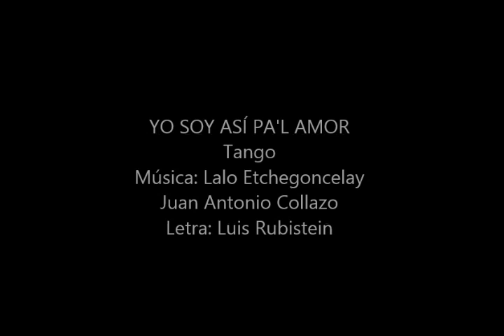YO SOY ASÍ PA'L AMOR - TITA MERELLO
Fragmento de la película "¡Tango!" (1933) con Juan Sarcione y Alberto Gómez.
Director: Luis José Moglia Barth.  Argentina Sono Film.

Yo soy así pa’l amor
qué vachaché.
Y no me engrupe “Menjou”
ni “Chevalier”.
Yo quiero un gavión bien reo
d’esos que saben querer,
un “coso” que haga explosión
al caminar
y que de un solo “viandún”
me haga rodar,
que no me venga con caramelitos
ni me recite versitos
de esos que hacen llorar.

Yo quiero un hombre
y no un muñeco de vidriera,
me desespera
no ver un taita de mi flor,
pero qué vachaché,
paciencia y aguantar
porque si no lo encuentro
yo prefiero reventar.

Se peinan de “negligé”
como “Ramón”
y cuando besan de atrás
piden “pardón”,
y cómo serán de giles
que te afilan con yo-yo;
a San Antonio recé
y me batió
perdés el tiempo, perdés
buscándolo.
Me da mucha bronca
y me pregunto
cómo hay tantos giles juntos
en la viña del Señor.